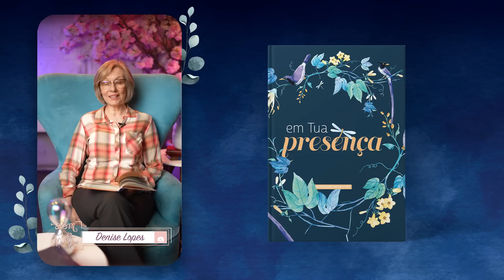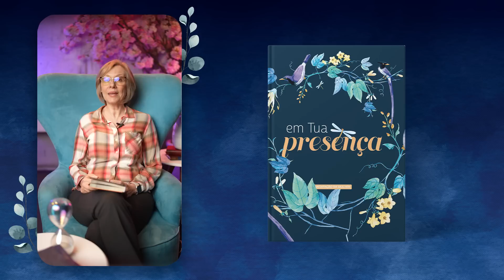Meditação da Mulher: 13 de Maio | Viver para a glória de Deus | Em tua Presença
Que eles deem graças ao SENHOR por Sua bondade e por Suas
maravilhas para com os filhos dos homens! Salmo 107:8

Por meio de Jesus, pois, ofereçamos a Deus, sempre, sacrifício de louvor,
que é o fruto de lábios que confessam o Seu nome. Hebreus 13:15

| VEJA TAMBÉM |